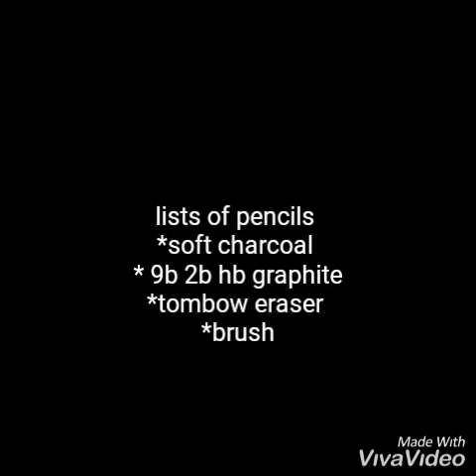Kim Domingo Charcoal with Graphite